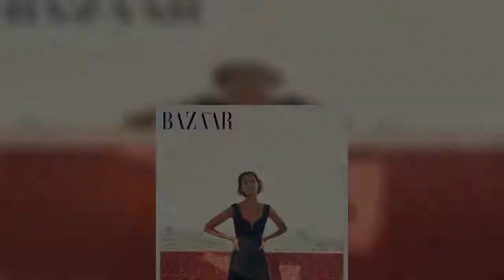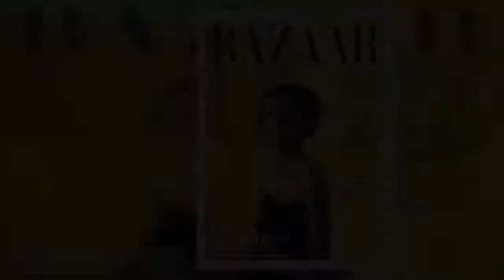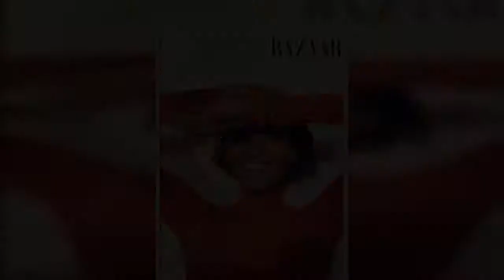✅ 'I've experienced some really strange things': Liya Kebede reflects on her past struggles as a bl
✅  'I've experienced some really strange things': Liya Kebede reflects on her past struggles as a black supermodel and her 'solitary' childhood as she dazzles in stunning cover shoot